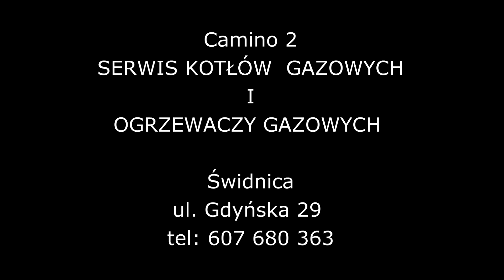BSK TECH Wyścig Górski Zagórze Śląskie 2019 - Robert Kuczyński - Peugeot 106